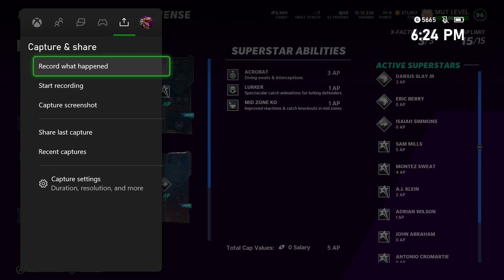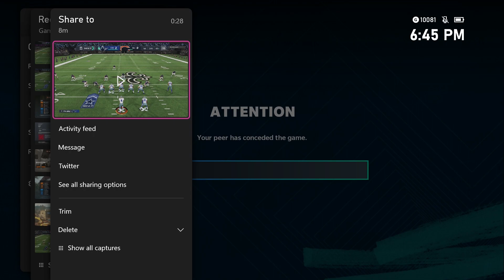A Defensive Scheme SO Powerful! And NOBODY USES IT! - Madden 21 Ultimate Team